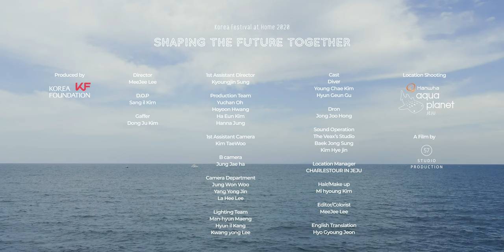On Water_박지하 Park Jiha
[On Water]
Composed by Park Jiha
Piri, Yanggeum, Glockenspiel: Park Jiha

@Aqua Planet Jeju, Jeju-do, Korea

If you’d like to check the long version with the interview please check out the following link🙂

Produced by
Korea Foundation

Director
MeeJee Lee

1st Assistant Director
Kyoungjin Sung

D.O.P
Sang il Kim

Gaffer
Dong Ju Kim

Production Team
Yuchan Oh
Hoyoon Hwang
Ha Eun Kim
Hanna Jung

1st Assistant Camera
Kim TaeWoo

B camera
Jung Jae ha

Camera Department
Jung Won Woo
Yang Yong Jin
La Hee Lee

Lighting Team
Man-hyun Maeng
Hyun il Kang
Kwang yong Lee

Drone
Jong Joo Hong

Sound Operation
The Veax’s Studio
Baek Jong Sung
Kim Hye jin

Cast
Diver
Young Chae Kim
Hyun Geun Gu

Location Manager
CHARLESTOUR IN JEJU

Hair/Make up
Mi hyoung Kim

Editor/Colorist
MeeJee Lee

English Translation
Hyo Gyoung Jeon

Location Shooting
Aquaplanet in JEJU

57STUDIO